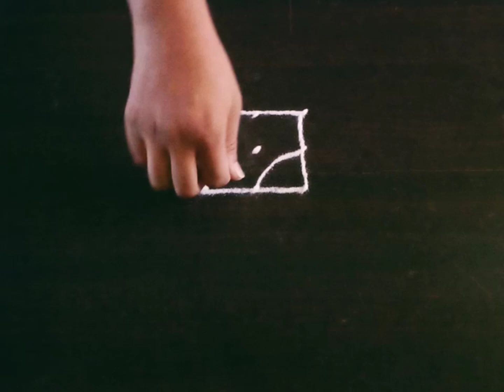कमीत कमी वेळात काढता येणारी रांगोळी | Small Rangoli | Simple Rangoli Kolam | Apartment Rangoli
Muggulu Kolam Rangoli Designs#| galicha Rangoli##